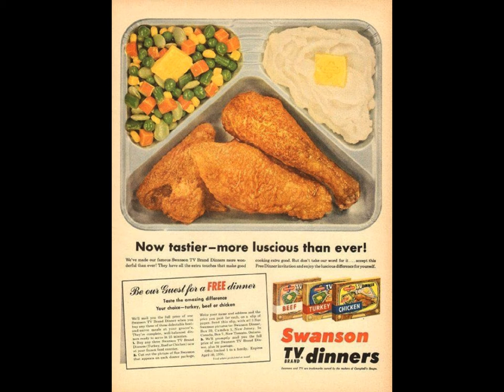Amazing Vintage Ads in 30 Secs! (6)